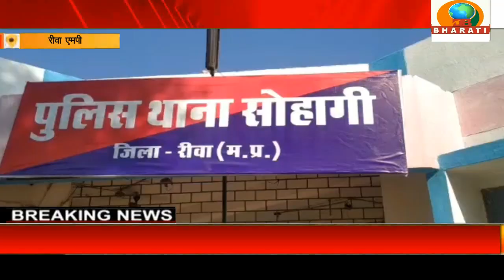रीवा एमपी: दुकान में लगी भीषण आग लाखों का सामान जलकर हुआ खाक